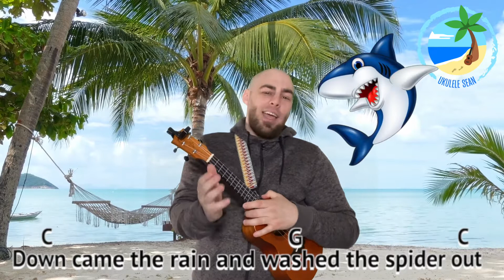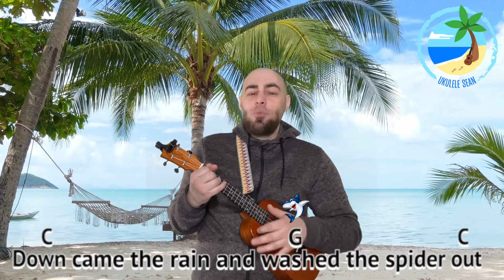Incy Wincy Spider - ￼Nursery Rhyme | Easy Ukulele Tutorial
Learn how to play Incy Wincy Spider in this easy Ukulele tutorial.